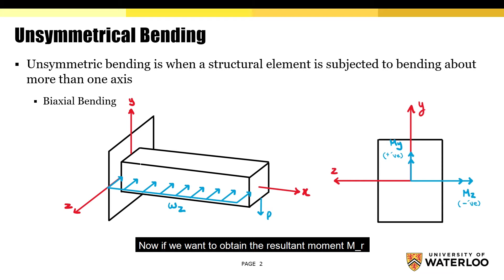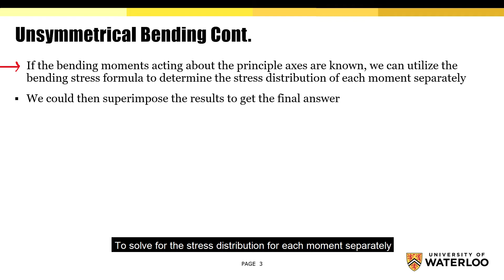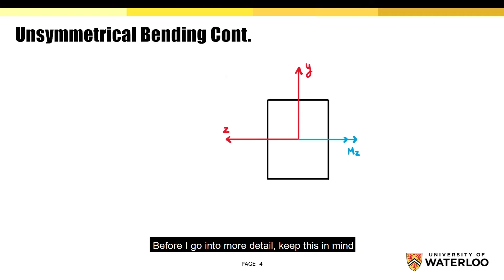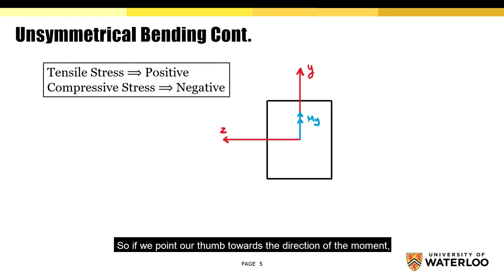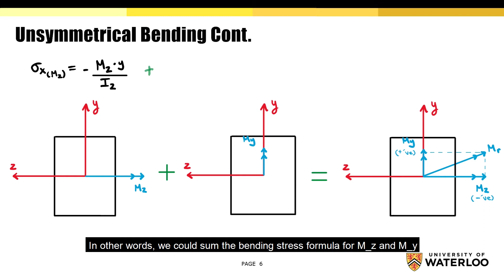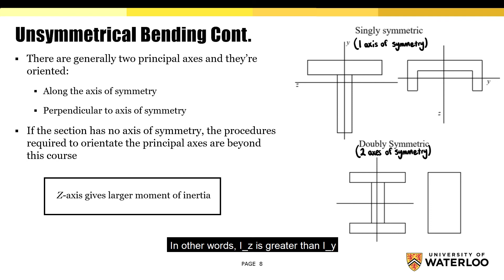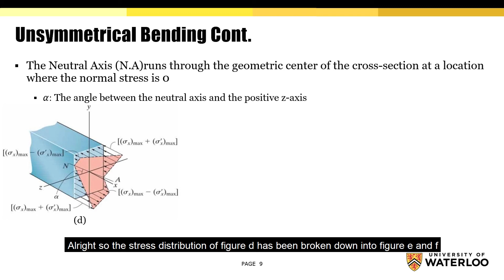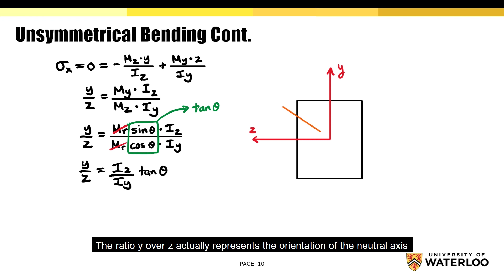AE 204 Unsymmetrical Bending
This video introduces the concept of unsymmetrical bending (bi-axial bending).